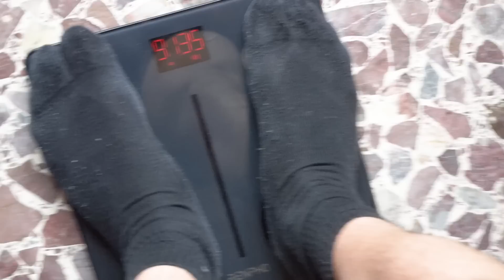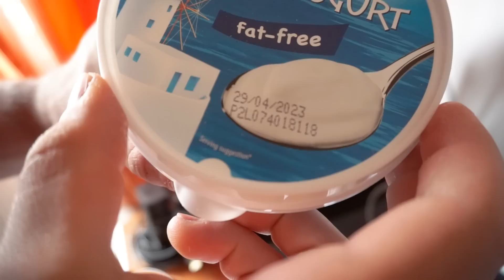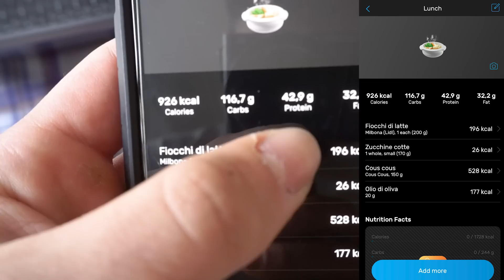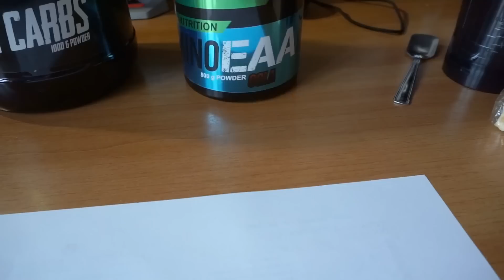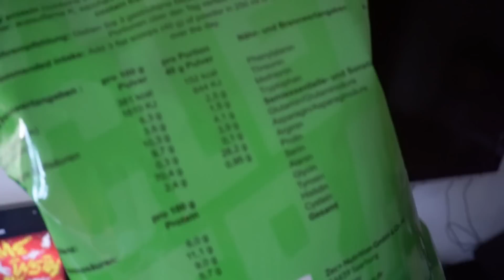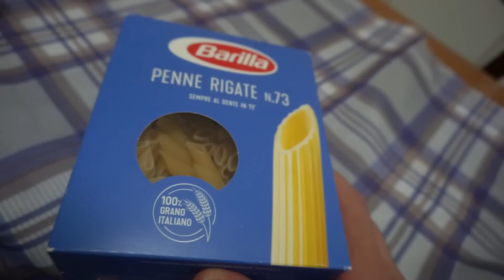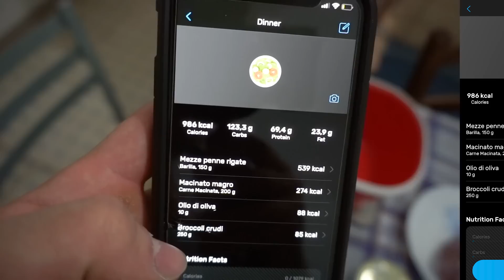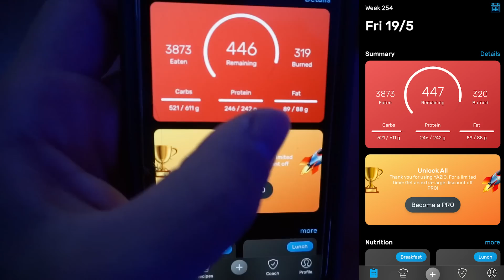DIMAGRIRE a 3900kcal al giorno!? | Cosa mangio in Definizione